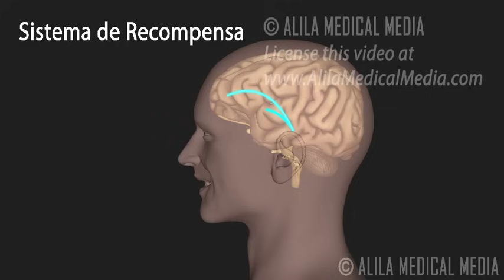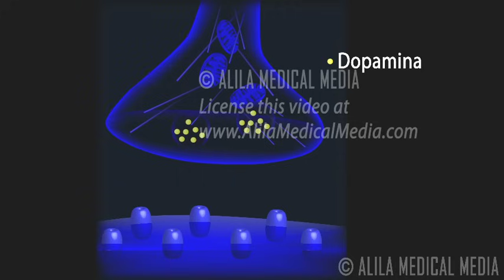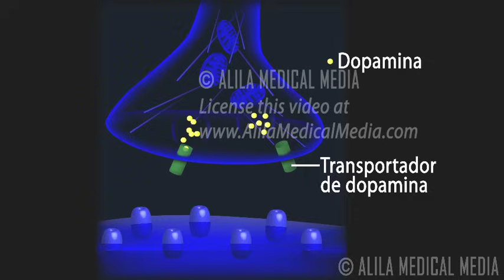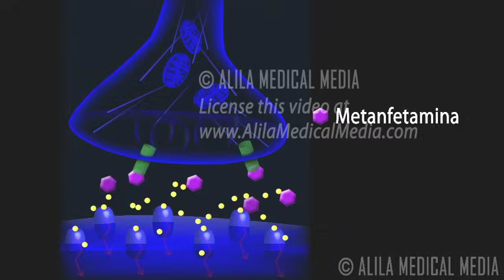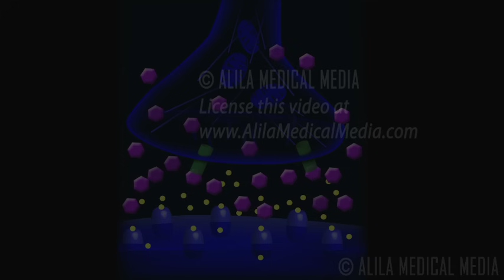Mecanismo da Dependência Química no Cérebro. Alila Medical Media Português.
Muito obrigado!
Este vídeo e outras imagens/vídeos relacionados (em alta definição) estão disponíveis para download sob licença aqui:
Voz e Traduzido por: Thaís de Oliveira
Todas as imagens e vídeos da Alila Medical Media são APENAS para fins informativos e NÃO tem intenção de substituir conselho médico profissional, seu diagnóstico ou tratamento. Procure sempre o aconselhamento de um profissional de saúde qualificado para qualquer dúvida que você possa ter em relação à uma condição médica.
A dependência química é uma desordem neurológica que afeta o sistema de recompensa no cérebro. Em uma pessoa saudável, o sistema de recompensa reforça comportamentos que são essenciais para a sobrevivência, como: comer, beber, comportamento sexual e interação social. Por exemplo, o sistema de recompensa garante que você busque comida quando está com fome, porque você sabe que depois de comer se sentirá bem. Em outras palavras, ele torna a atividade de comer agradável e memorável, para que você queira fazer isso sempre que sentir fome. Drogas de abuso se apropriam desse sistema, tornando as necessidades naturais da pessoa em necessidade de drogas.
O cérebro é composto por bilhões de neurônios, ou células nervosas, que se comunicam através de mensageiros químicos ou neurotransmissores. Quando um neurônio é estimulado o suficiente, um impulso elétrico, chamado de potencial de ação, é gerado e viaja ao longo do axônio para a terminação nervosa. Aqui, é desencadeada a liberação de um neurotransmissor na fenda sináptica - um espaço entre os neurônios. O neurotransmissor, em seguida, se liga no receptor do neurônio vizinho, gerando um sinal nele, transmitindo, assim, a informação para esse neurônio.
As principais vias de recompensa envolvem a transmissão do neurotransmissor DOPAMINA, a partir da área tegmental ventral, a ATV, do mesencéfalo para o sistema límbico e para o córtex frontal. Participar de atividades agradáveis gera potenciais de ação em neurônios produtores de dopamina no ATV. Isso faz com que haja a liberação de dopamina pelos neurônios na fenda sináptica. Em seguida, a dopamina se liga e estimula o receptor de dopamina no neurônio pós-sináptico. Acredita-se que essa estimulação pela dopamina produza sensações de prazer ou efeito de recompensa. Moléculas de dopamina são, em seguida, removidas da fenda sináptica e transportadas de volta para o neurônio transmissor por uma proteína especial, chamada de transportador de dopamina.
A maioria das drogas de abuso AUMENTAM a concentração de dopamina na via de recompensa. Algumas drogas, como o álcool, heroína e nicotina estimulam os neurônios produtores de dopamina indiretamente na ATV para que eles gerem mais potenciais de ação. A cocaína atua na terminação nervosa. Ela liga-se ao transportador de dopamina e bloqueia a recaptação de dopamina. Metanfetamina - um estimulante - atua de forma semelhante à cocaína no bloqueio da remoção de dopamina. Além disso, ela pode entrar no neurônio, nas vesículas que contêm dopamina, provocando a liberação de dopamina, mesmo na ausência de potenciais de ação.
Diferentes drogas agem de maneira diferente, mas o resultado comum é que a dopamina se acumula na sinapse em uma quantidade MUITO MAIOR do que a normal. Isso provoca uma estimulação contínua, talvez, a super estimulação dos neurônios pós-sinápticos seja responsável pela euforia prolongada e intensa, experimentada por usuários de drogas. Exposições repetidas a surtos de dopamina, causados pelas drogas, eventualmente DESSENSIBILIZAM o sistema de recompensa. O sistema deixa de responder a estímulos cotidianos; a única coisa que se torna gratificante é a droga. Dessa maneira, as drogas alteram as prioridades da vida da pessoa. Depois de algum tempo, até mesmo a droga perde a sua capacidade de recompensa e as doses necessárias para atingir o efeito de recompensa são mais elevadas, levando a overdose de drogas.